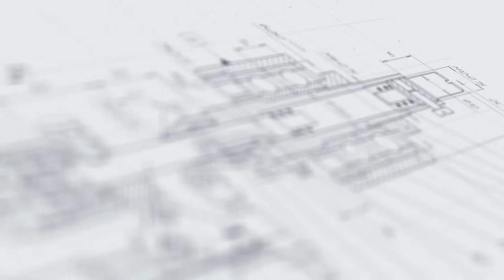Линия розлива и укупорки молока в ПЭТ бутылки «Мастер»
В данном видео показана работа линии розлива и укупорки молока в ПЭТ бутылки «Мастер»

Описание:

Автоматическая линия для розлива молока укомплектована станциями дозирования и укупорки, которые объединены конвейерной системой. Линия имеет высокую производительность за счет многоканальной системы розлива. Фасовка молока осуществляется поршневым дозатором с 8-ю соплами. Во избежание потерь продукта при розливе сопла сначала опускаются, а затем медленно поднимаются наравне с уровнем продукта.

Диапазон розлива регулируется в пределах 200-1000 мл.
Укупорочная система представлена сменной головкой, которая по сигналу датчика опускается до горловины тары. Точность позиционирования тары, обеспечиваемая специальным прижимом, исключает возникновение скоса, что позволяет достигать полной герметичности бутылки. В линии установлен автоматический ориентатор крышек дискового типа с устройством установки крышек.
Все процессы реализуются согласованно, в соответствии с заданной программой непрерывного цикла. Ключевые рабочие станции оснащены оптическими датчиками, благодаря которым устройства своевременно срабатывают, и случаи сбоев минимизируются. Линия изготовлена по стандарту GMP.

С более подробным описанием данного оборудования и характеристиками Вы можете ознакомиться на нашем сайте по ссылке